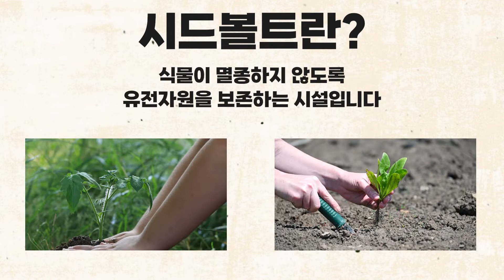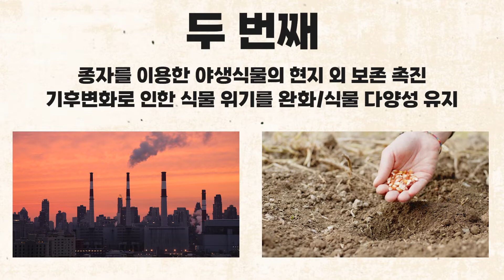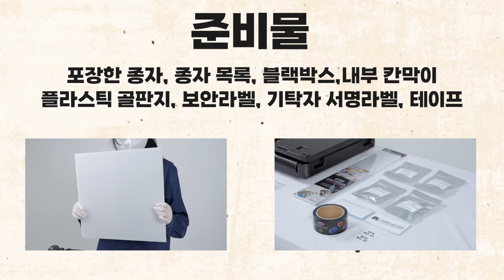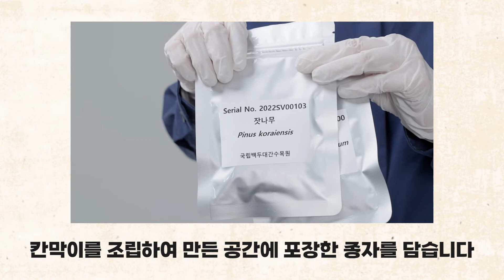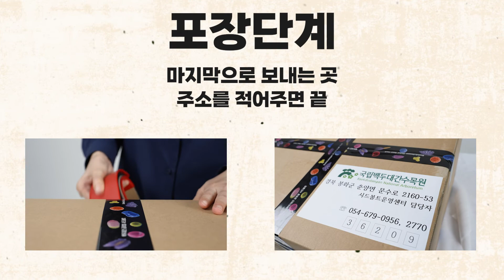비법공개! 국립백두대간수목원 종자 저장의 품질과 보안강화! 블랙박스 메뉴얼!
안녕하세요, 한수정입니다! 여러분은 현대판 노아의 방주라 불리는 시드볼트에 대해 알고 계시나요?

‘시드볼트(Seed Vault)’란 기후변화로 인한 자연재해, 전쟁이나 핵폭발과 같은 지구적 재난에 대비하여 식물이 멸종하지 않도록 유전자원을 보존하는 시설을 말하는데요.

대한민국은 전 세계에서 단 두 곳뿐인 시드볼트 보유국이란 사.실!

백두대간 글로벌 시드볼트의 종자 보존은 다양한 기관의 종자 기탁으로 이루어지는데요.
귀중한 종자를 안전하게 보존하고 싶은 분들이
백두대간 글로벌 시드볼트에 기탁을 요청해 주신답니다.

그렇다면, 여기서 잠깐! 시드볼트의 종자 기탁은 어떤 절차를 통해 이뤄질까요?
국립백두대간수목원은 종자 기탁 과정에서
종자 저장의 품질과 보안 강화, 기탁자의 편의를 위해 블랙박스 시스템을 만들어 두고 있는데요!

블랙박스, 어떻게 사용하면 될지 지금부터 알려드릴게요!